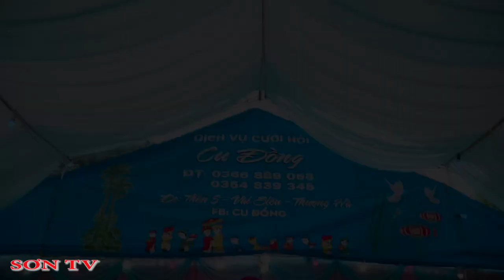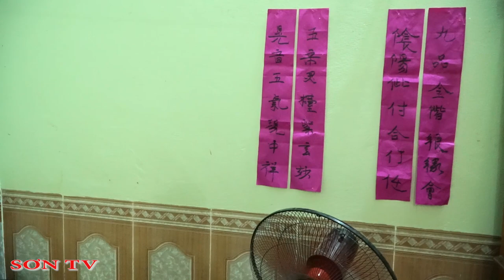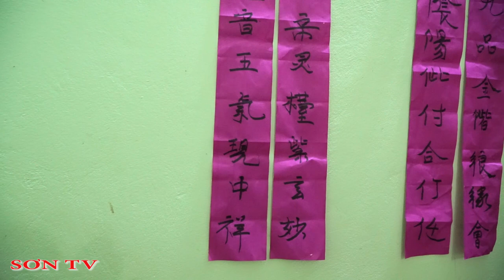Đám Cưới Dân Tộc DAO Tuyển Có Gì Khác Biệt - SƠN TV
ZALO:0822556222